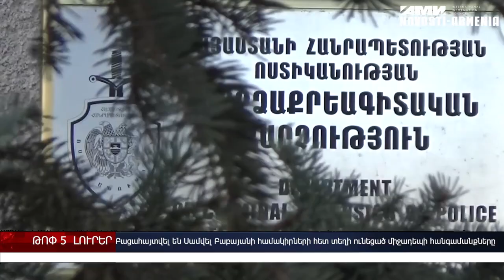Ամստերդամում հայ ծանրորդ է դանակահարվել, Եվրոպայի Մ19 մրցաշարի վիճակահանություն. Մամուլի թոփ 5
Օձի նոր տեսակը կոչվել է Elaphe urartica`Ուրարտական թագավորության պատվին։ Ամստերդամում դանակահարվել է հայ ծանրորդ Մել Դալուզյանը։ Երևանում կայացել է Եվրոպայի 2019 թ.-ի Մ19 առաջնության վիճակահանությունը։ Սիմֆերոպոլի օդանավակայանը պաշտոնապես կոչվել է Հովհաննես Այվազովսկու անունով։ Բացահայտվել են Սամվել Բաբայանի համակիրների հետ տեղի ունեցած միջադեպի հանգամանքները։